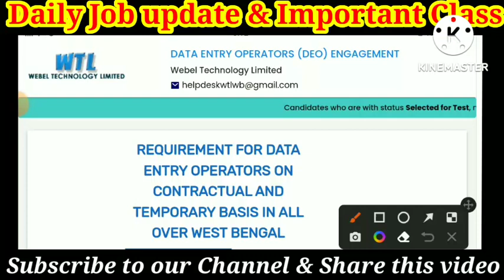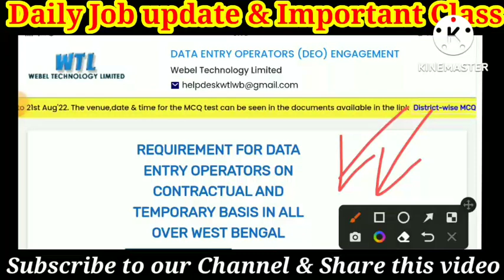BSK/WTL-DEO shortlist published 2022 || Bsk update today|| Bsk result update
বাংলা সাহায়তা কেন্দ্র নিয়ে কিছু আপডেট এবং রেজাল্ট সম্পর্কিত কোন মতামত থাকলে কমেন্ট বক্সে অবশ্যই জানাবেন।